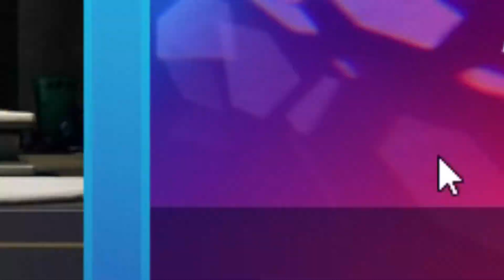NEW TAXI RACE MODE In Fortnite! (EPIC)